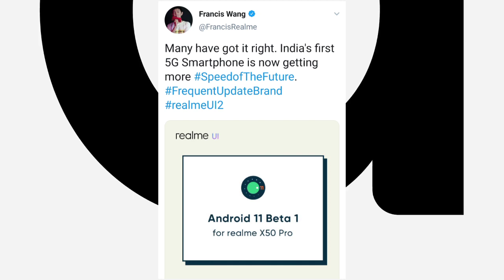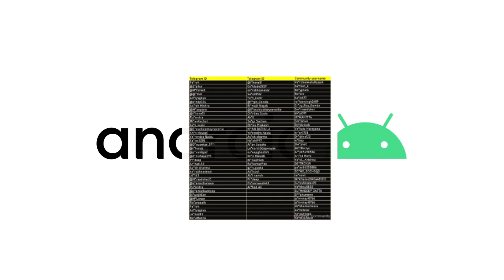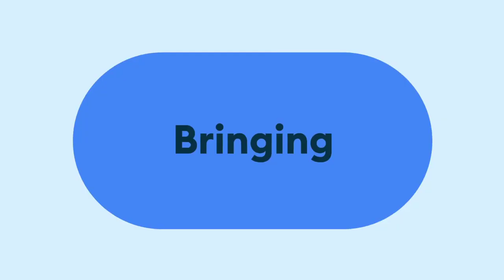Android 11 Beta Update for Realme Devices Realme X50 Pro & Realme X2 Pro | Realme UI 2.0 Beta Update